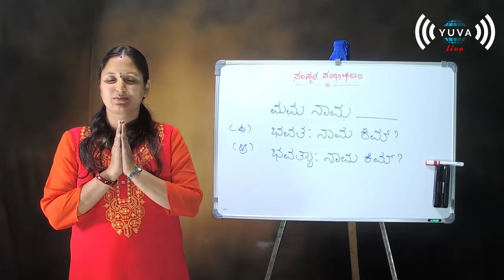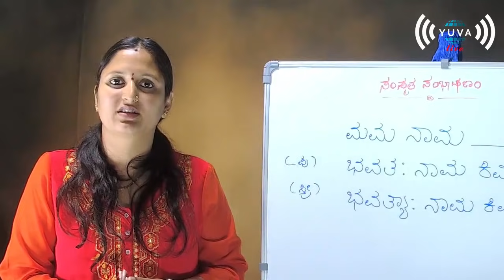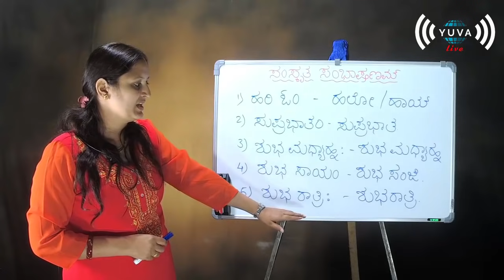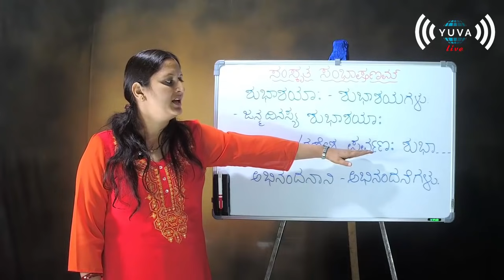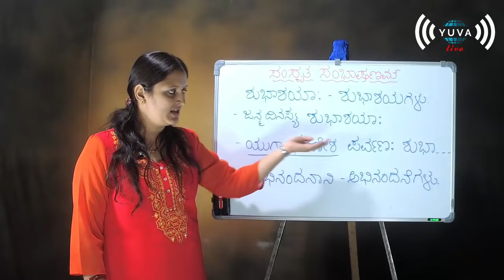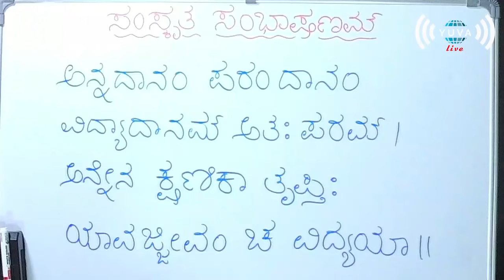ಸಂಸ್ಕೃತ ಸಂಭಾಷಣಂ | ಪಾಠ - 01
Learn Sanskrit easily by watching this series by Yuva Live.

Follow Yuva Live for all updates.

Do Mention Your Opinions In Comment Section Below.